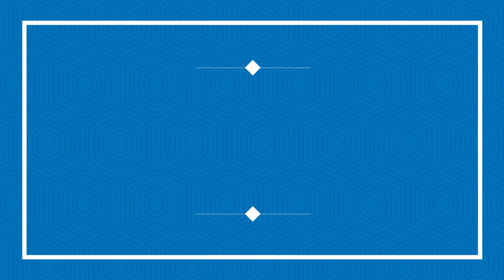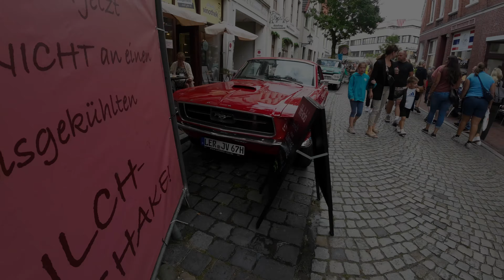American Wheels 2022 Harti TV Leer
Gefilmt wurde mit der DJI Action 2 in 4 K 30 FPS